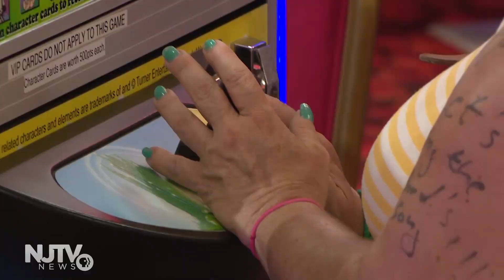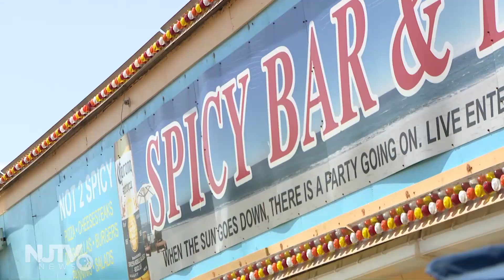Shore towns extending the beach season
Several shore towns are extending their beach season into September to make up for lost revenue from a late start to the season. Seaside Heights is staffing lifeguards and gate attendants daily, while other towns are bringing them back for the weekends.